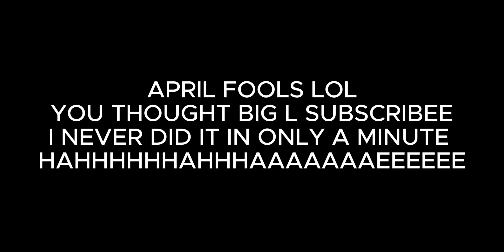i BEAT THE ROOMS in under a MINUTE!!!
WOWWWWOWWOWWWWWWWWOWOWOWWOWWOWOWOWOWOWOWOWOWOWOWWOWOWOWOWOWOWOWOWOWOWOWOWOWOWOWOWOWOWOWOWOWOWOWOWOWOWOWOWOWOWOWOWOWWUWUWUWUWUWUWUWUWUWU